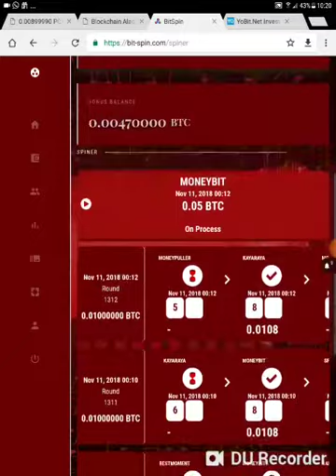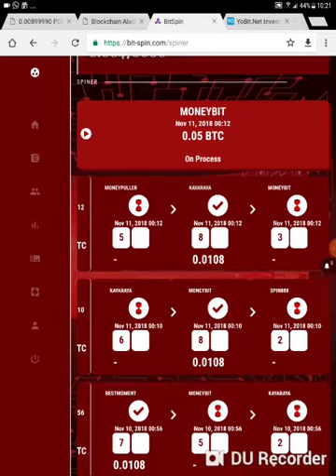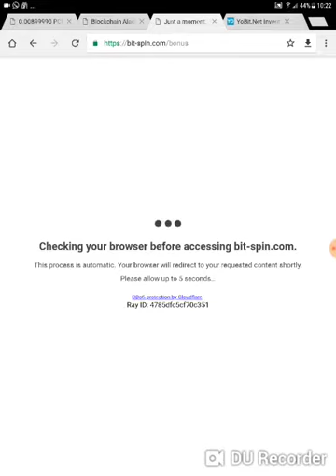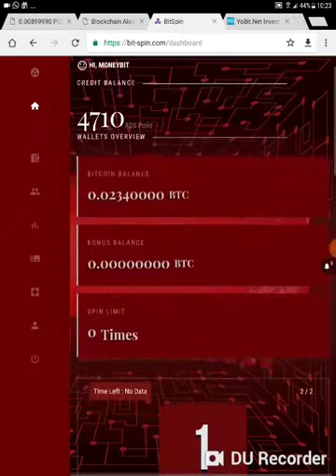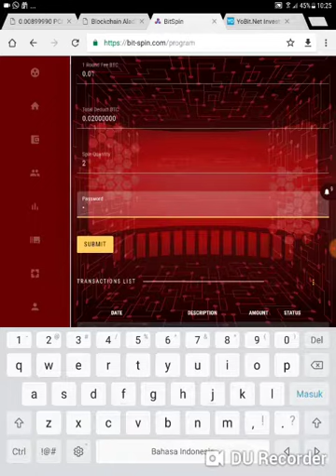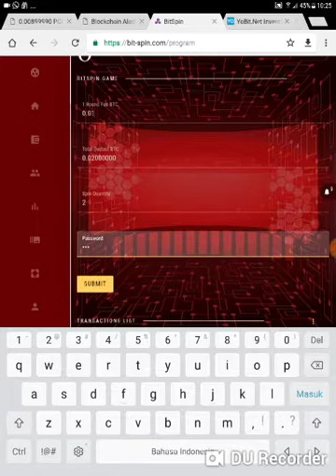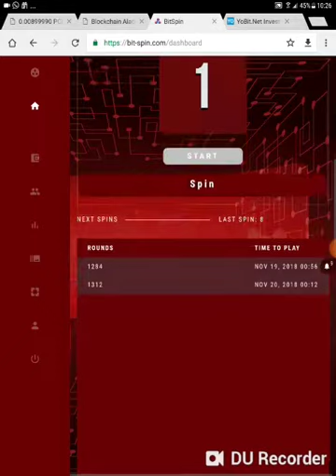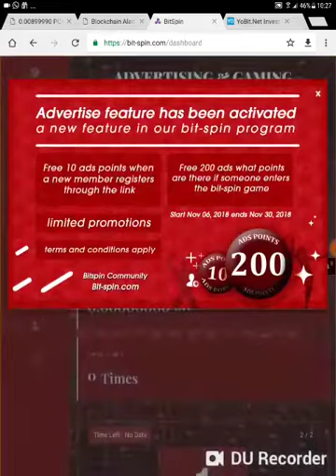Tutorial Cara Spin di Bitspin.com